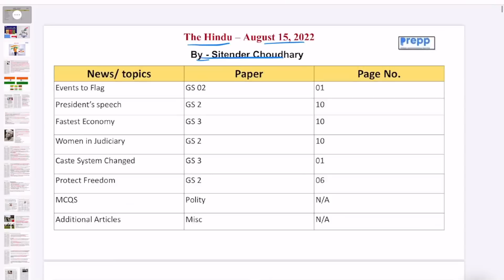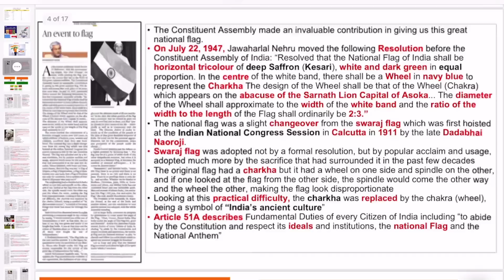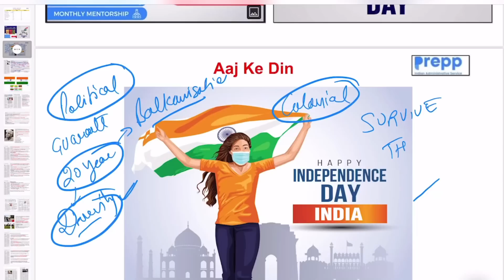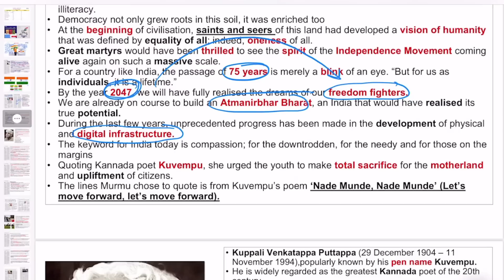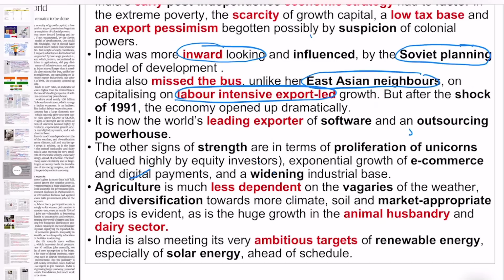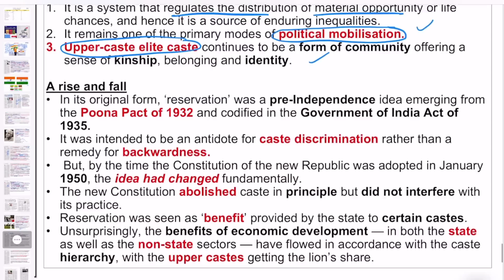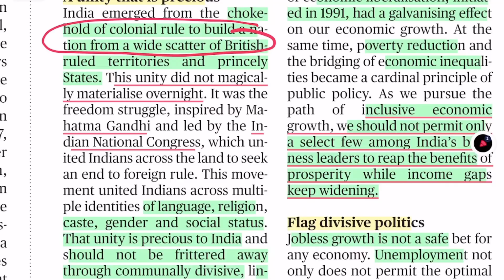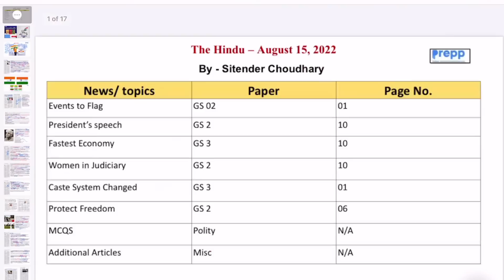The Hindu newspaper and editorial analysis today | 15 Aug 2022 | Current affairs for UPSC 2022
Introduction 0:00
Events to Flag GS2 5:14
President’s speech GS2 9:34
Fastest Economy GS3 19:00
Women in Judiciary GS2 26:25
Caste System Changed GS3 28:12
Protect Freedom GS2 34:00
MCQS Polity N/A
Additional Articles

***Accelerated NCERT Program for UPSC CSE by Prepp IAS